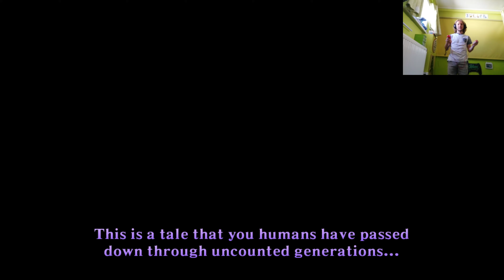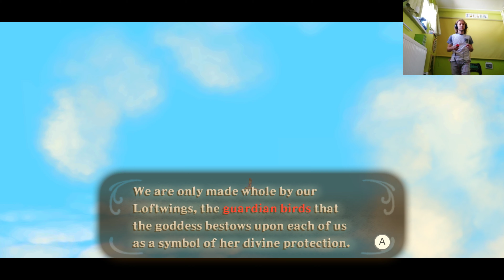Playing my FAVORITE GAME OF ALL TIME in 4K!!! part 1 (the legend of zelda skyward sword 4K)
So my sound was too loud and my camera froze at the beginning off recording but here is the beginning of my favorite game of al time!!